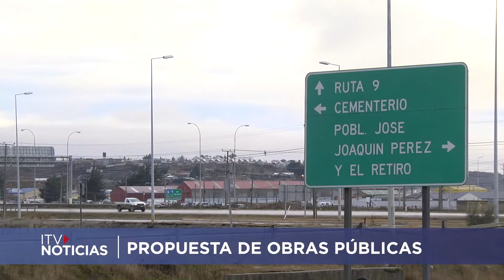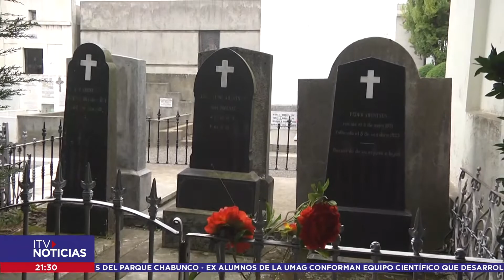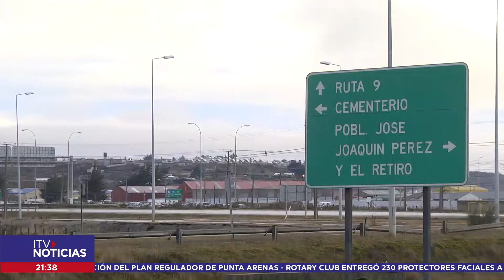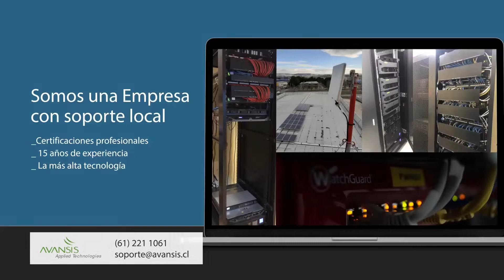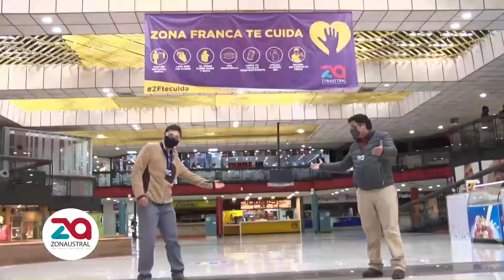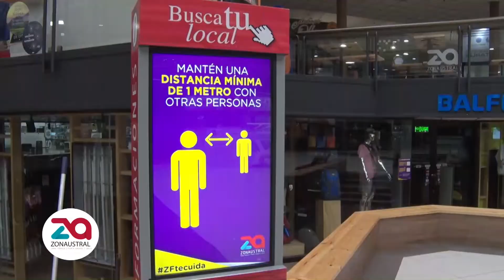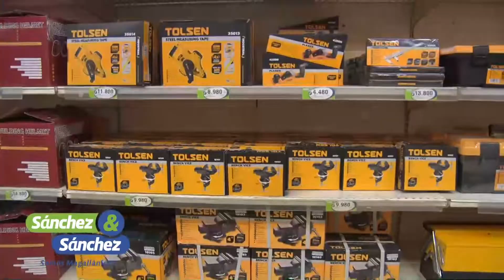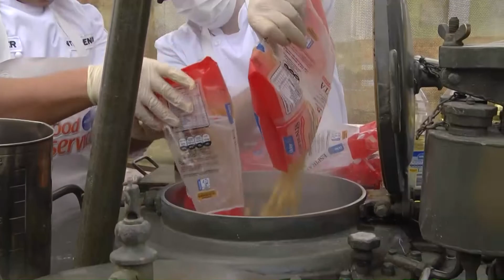ITV NOTICIAS CENTRAL 03 JULIO 2020